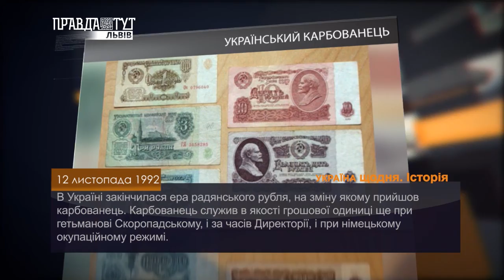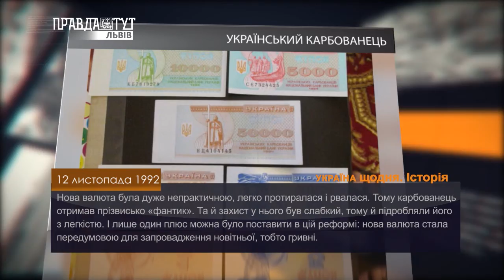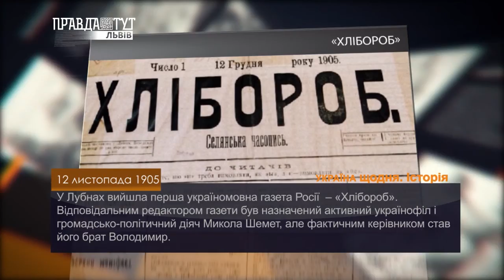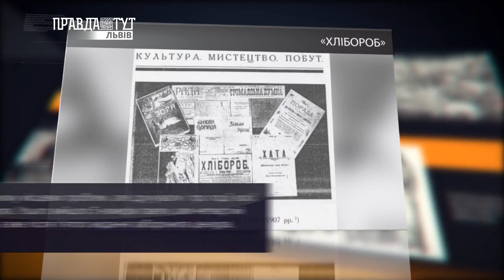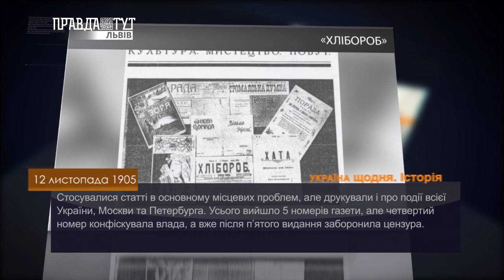Історія - 12 листопада. ПравдаТУТ Львів